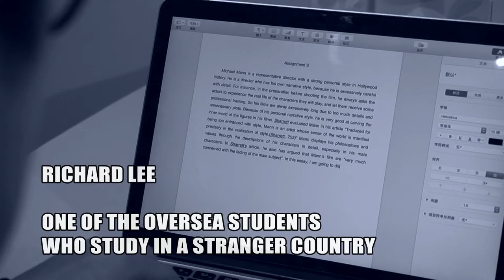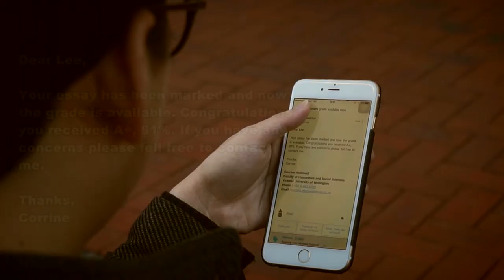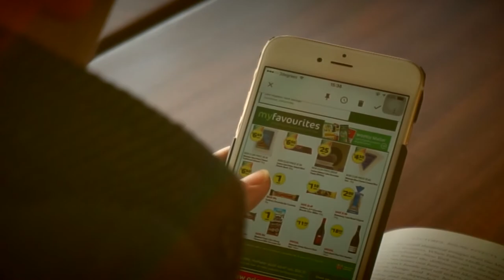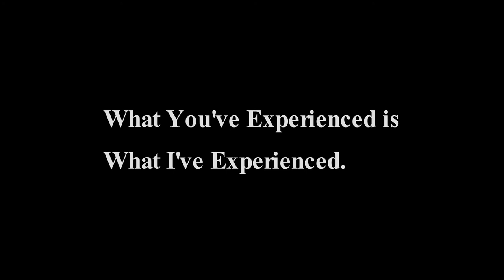A LONG DREAM | A SHORT ART FILM ABOUT AN OVERSEA CHINESE STUDENT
This is a low-budget short film to present a dream of a OVERSEA Chinese student. A lot of  things can be reflected by a dream.

According to the statistics, a lot of Chinese students who study overseas are not happy because of language problem, culture shock, life pressures and studying problem, etc. There is an increasing of the number of students who have depressive disorder.

"I have considered about getting rid of the boring CIRCLE, but I can't. Many time I was living in a dream and unable to go out of this situation. "

Depending on my experience, this short film presented a student's dream, and also loneliness, vapidity, sense of loss, daydream and the lifestyle that cannot be changed can be found in this short film.

This film was written, directed and shoot by Wenbin Paul Wu and acted by Richard Li, Yuwei Sun and Xiaoran Fan.

In Memory of Four-Year Studying Overseas.

这是一个低成本的电影，主要描述一个中国留学生的一场梦。许多看不到的东西可以通过一场梦来体现。据统计，由于语言问题，文化差异，生活压力以及学业问题，很多留学生并不真的开心。得抑郁症的留学生数量在明显增加。“我曾想跳出这个乏味无聊的生活圈，但是我不能，总是活在一个梦里，始终逃不出来。” 结合自身经历，这部微电影展现了孤独，乏味，一成不变的生活包括白日梦与失落感。

以此纪念我四年的海外求学生涯。